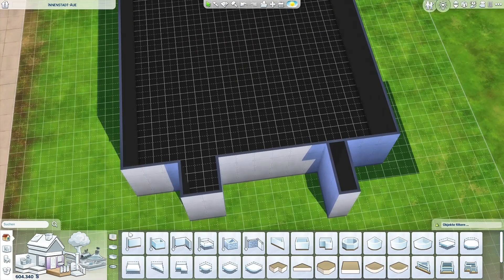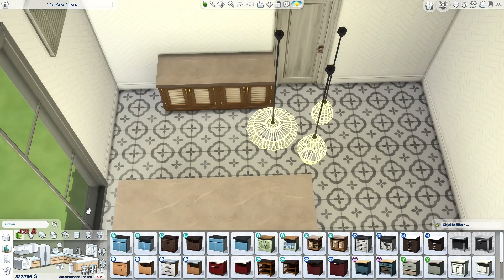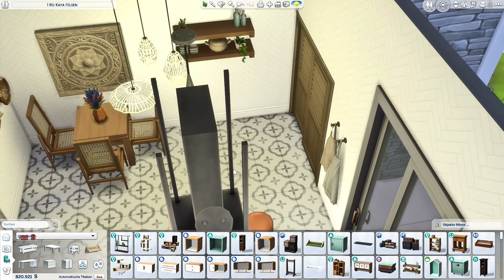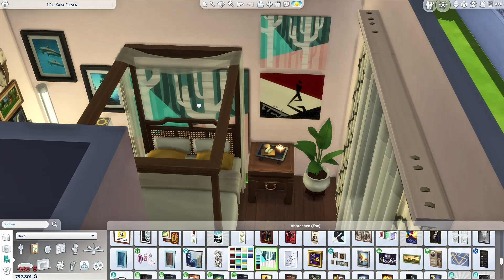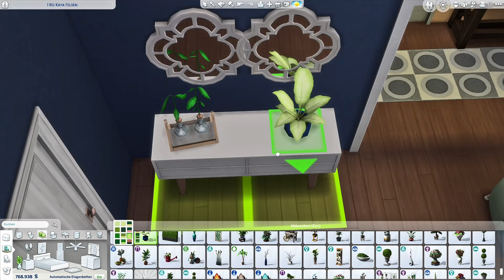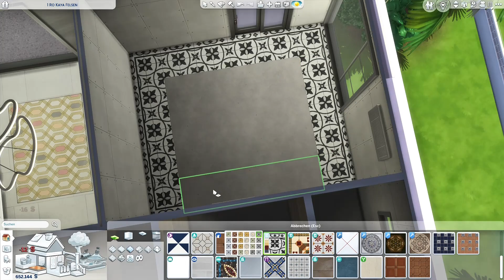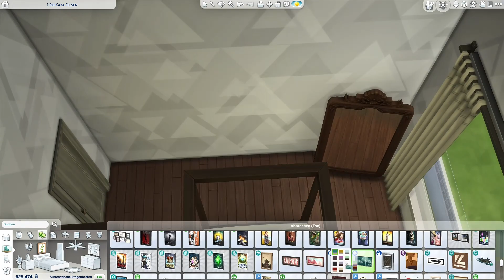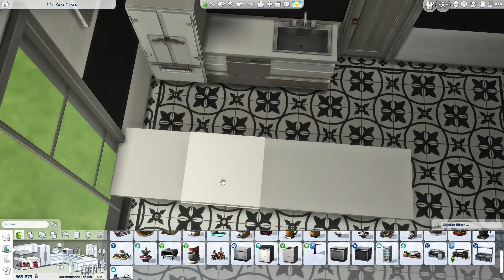Modernes Apartment Komplex | Speed Build | NO CC